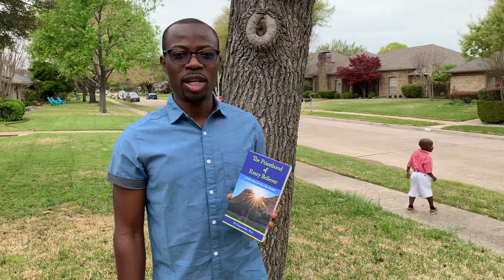You are a priest of God